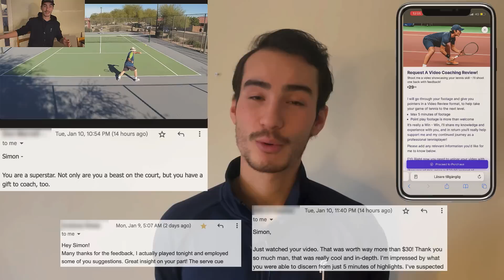My Match vs ATP Title Winner! - Semifinals STL $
Players:
▫️ Simon Freund (Lidingo TK)
vs
▫️ Mirza Basic (SALK)

📷 & 🎥 credit:
@liljasinstagram (Instagram)
express.co.uk
Torbjorn Decker

STL Elitserien
powered by MATCHi